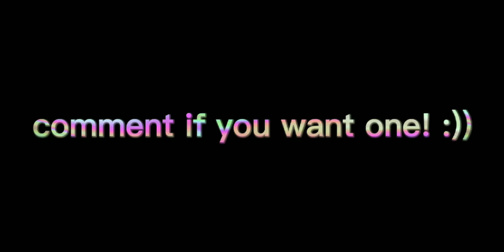oc idea fit alley only! 💅💢 comment if you want one! 💅